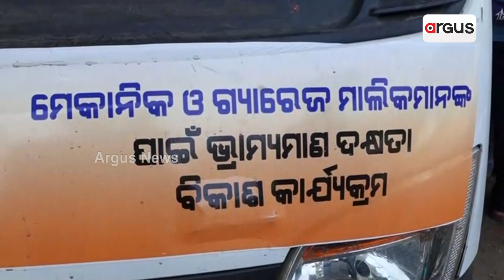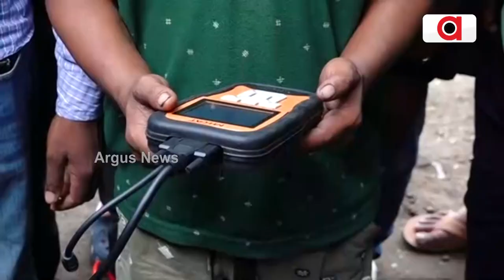Koushal Rath Developing Skills Among Mechanics In Angul